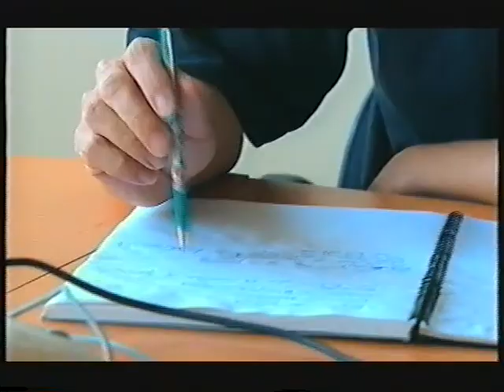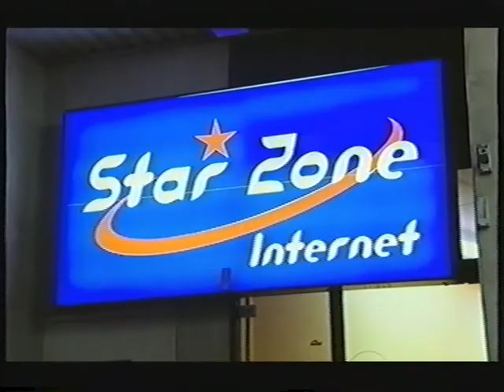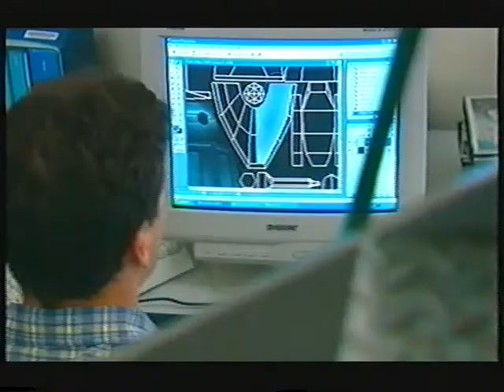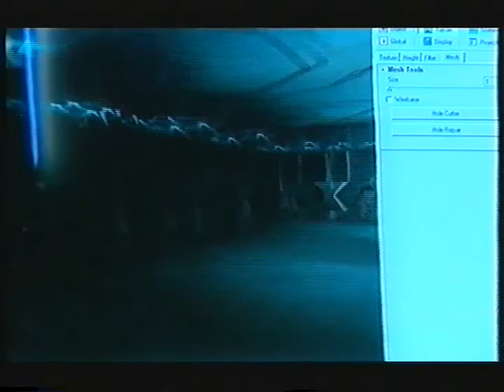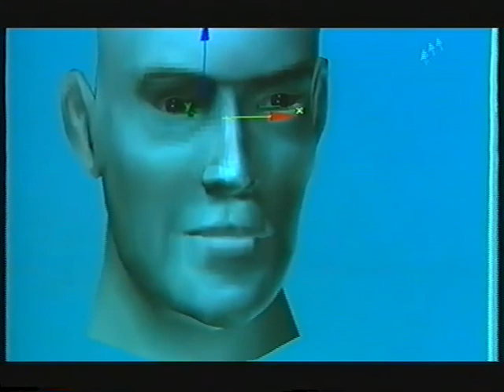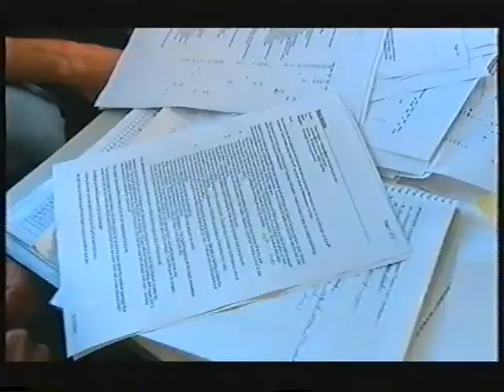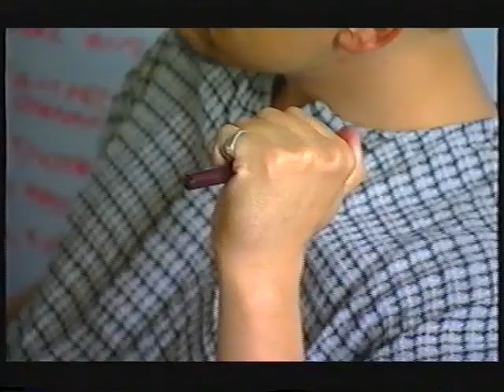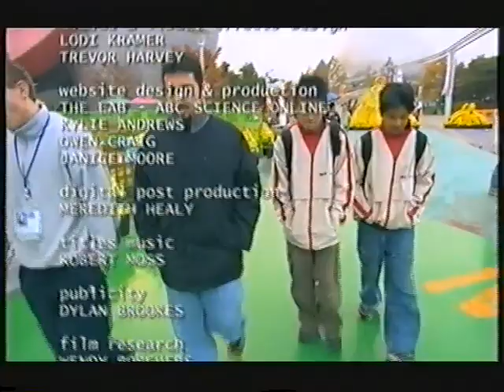Catalyst 'Brave new Game'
Documentary about a computer design company building some game, and a team of pc gamers 'iCHOR' in 2002 competing in the 2nd World Cyber Games. It follows the winners of the WCGAU2002 @ Darling Harbour to Korea to compete in the World Cyber Games.

Blah blah enough about that, I really didn't want to put this up but people bugged me too, remembering 17yo me is not something one should keep remembering...  This has been copied from VHS tape to DVD then I've ripped into h264 from the DVD rip.